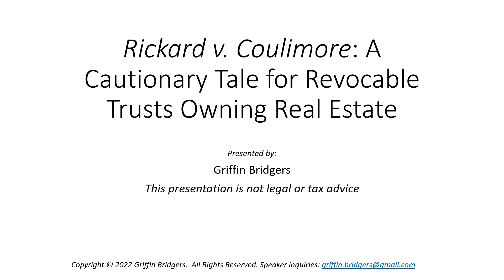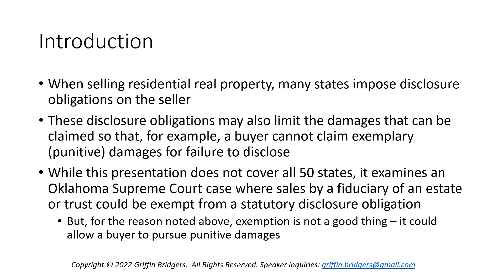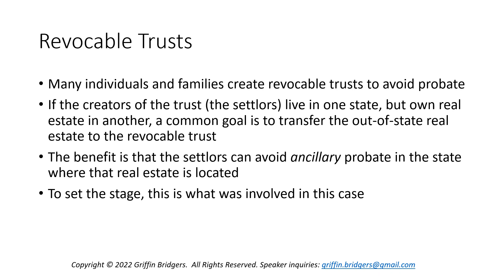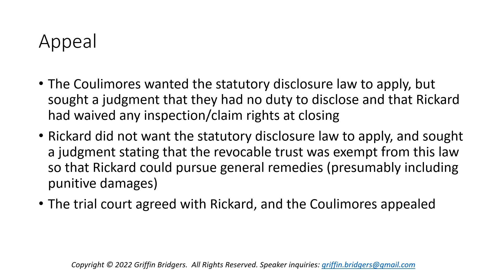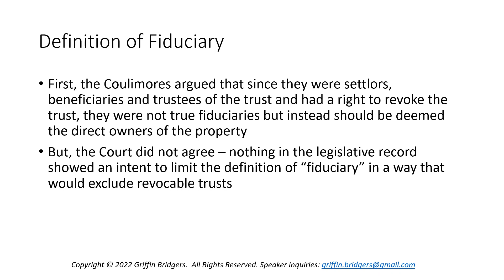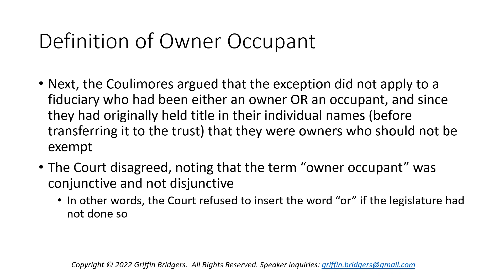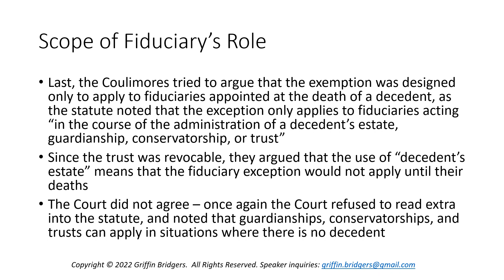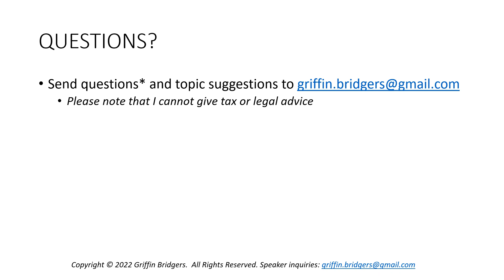Rickard v. Coulimore: A Cautionary Tale for Revocable Trusts Owning Real Estate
Many states have statutes or acts which require written disclosure of defects when real estate (especially residential real estate) is sold.  These statutes protect both buyer and seller, with the seller's protection including a limitation on damages and/or a shortened claim period.  If these statutory disclosure schemes do not apply, however, buyer and seller still are open to general contractual remedies and damages.

In a recent Oklahoma Supreme Court case, Rickard v. Coulimore, these types of issues were at play.  The sellers of a property were trustees of a revocable trust, and fiduciaries were exempt from Oklahoma's property disclosure act. This was not a good thing, as it expanded the liability of the trustees (as sellers) for any undisclosed property defects.  This case illustrated the scope of such exemption in Oklahoma, while alluding to the types of damages which may otherwise be limited if the sellers are exempt from this law.

This case serves as a cautionary tale for any revocable trust selling property - it helps to be aware of the effect or applicability of property disclosure rights in any state where the revocable trust owns real property.